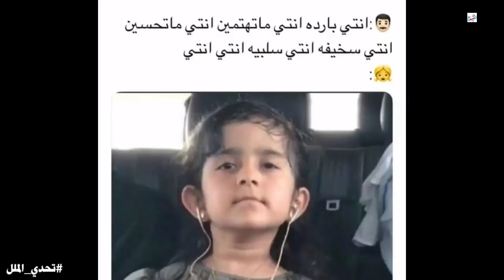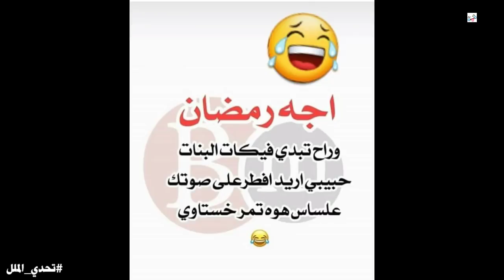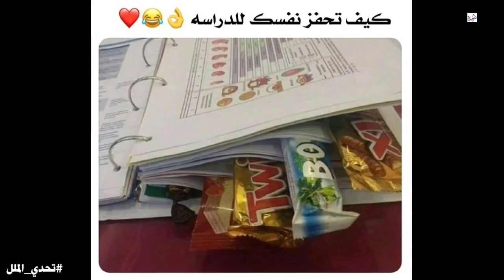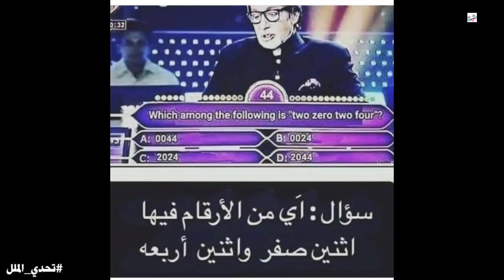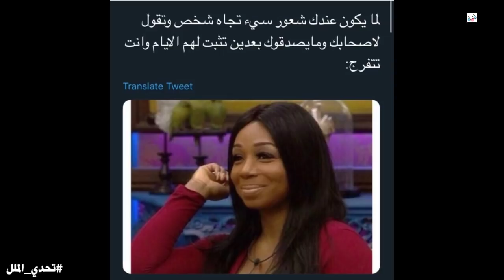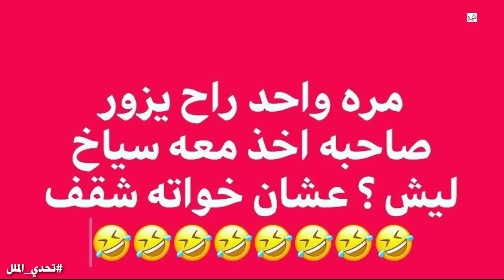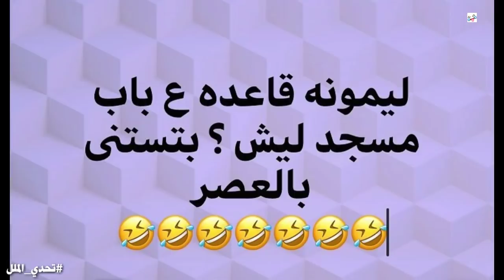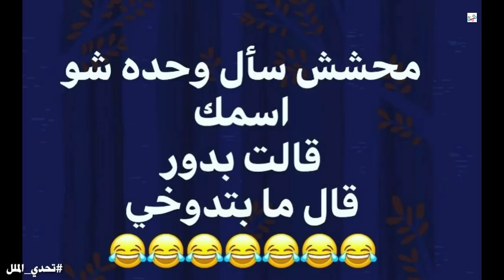تحدي الملل | شاهد بوستات تحشيشية ونكت ترفيهية كوميدية فيسبوكية وأنستغرامية.. الجزء 393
تحشيش عراقي
تحشيش خليجي
كوميديا
ضحك
ترفيه
نكت

المشاهدين الكرام لاتنساو الإشتراك فالقناتنا.. فراشة style

الخاصة بالازياء وتجميل والميك أب

ComedyPosters.2018@gmail. com